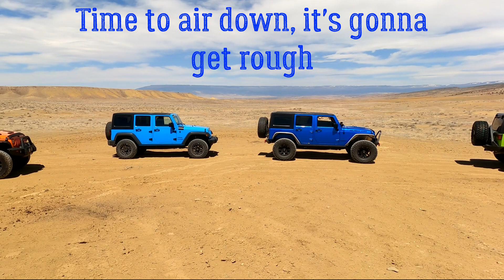The Jeep Gang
A bunch of us got together in our Jeeps to go for an afternoon drive.  This is out in Peach Valley of the Gunnison Gorge in Southwest Colorado.  You can see the Black Canyon from where we are way up on top!